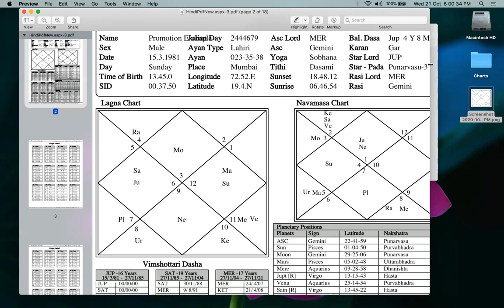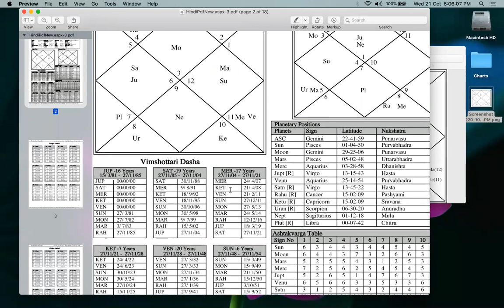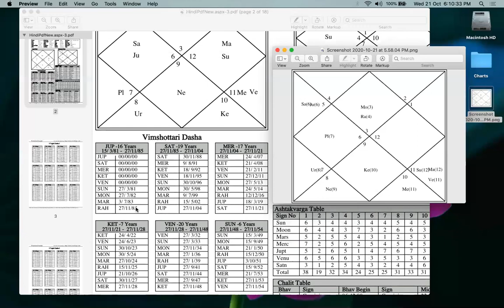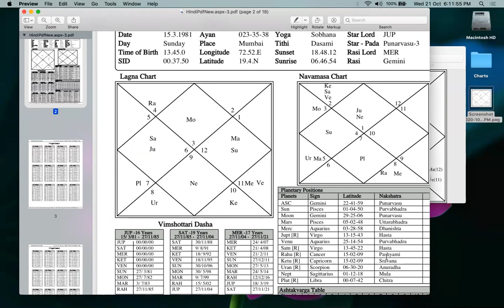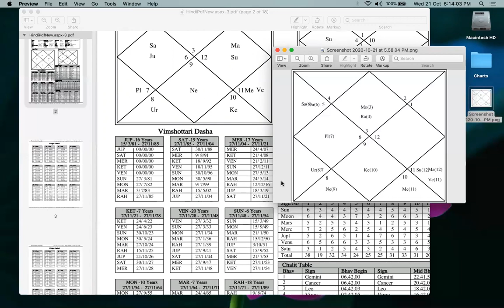How to time a promotion in Career (Dasha+Transits) - OMG Astrology Secrets 263